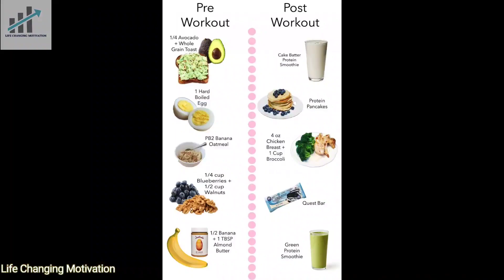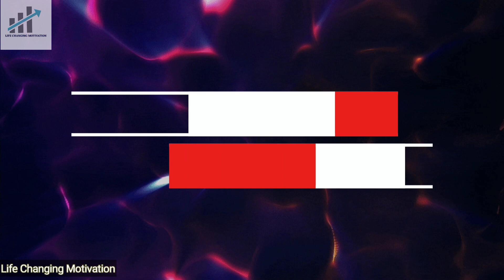Jldi body bnane ke 6 trike | Exercise Tips by life Chaning Motivation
Here we bring another video "Jldi body bnane ke 6 Trike".

Hello guys, My name is Amit Pal and I am 21 years old. Doing gym for the last 3 years and I want to help every single one of you in your fitness journey.

Hope this video add some value in your fitness
Journey.